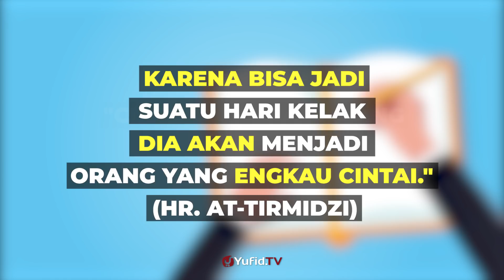Pelajaran Dari Kehidupan - Poster Dakwah Yufid TV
Poster dakwah kali ini akan membahas tentang pelajaran dari kehidupan.

DONASI UNTUK VIDEO DAKWAH DAPAT DISALURKAN KE:
BNI SYARIAH
a.n. YUFID NETWORK YAYASAN
BANK SYARIAH MANDIRI
a.n. YAYASAN YUFID NETWORK